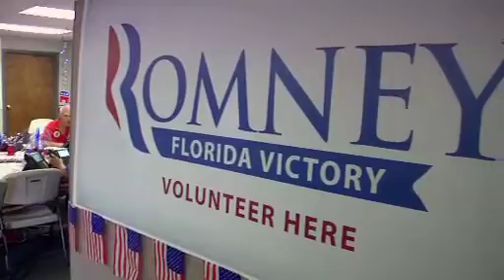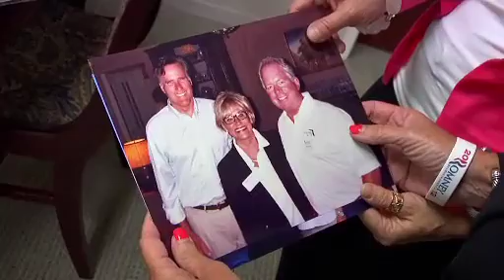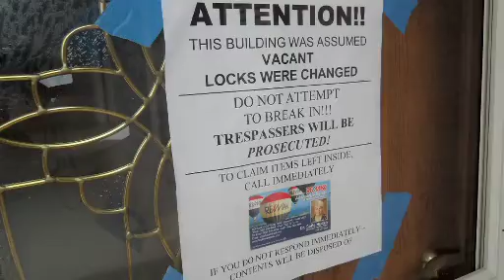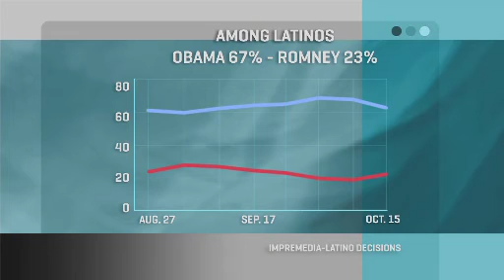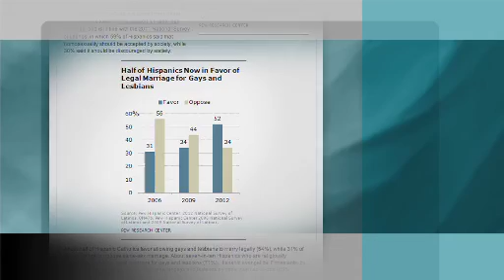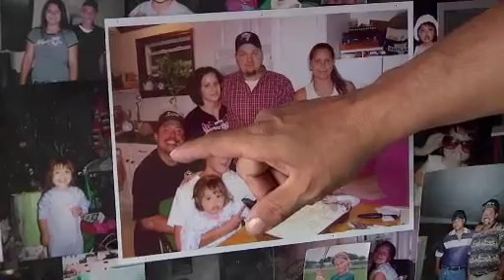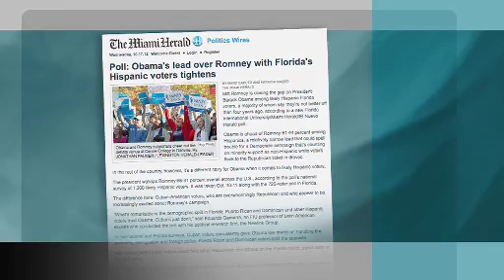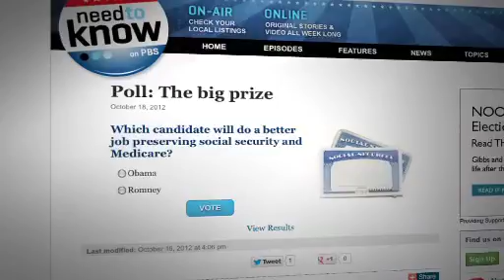Need to Know: Yo Decido: October 19, 2012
In a special edition of Need to Know, anchor Maria Hinojosa travels to the critical swing state of Florida where one in seven registered voters is Hispanic. The show will examine how both presidential campaigns are courting the Hispanic vote and how those voters are receiving the candidates' messages.